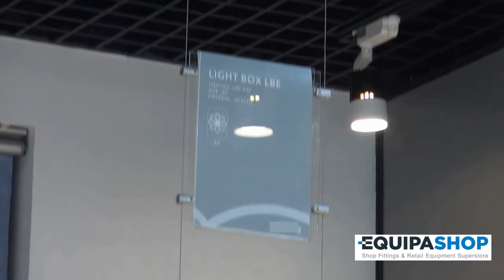Ceiling to floor cable display system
Our Ceiling-to-Floor Cable Display System is excellent for displaying information in a professional, modern, and stylish manner due to its aluminium finish. Its ideal for displaying a wide range of information like real estate listings, product selections, and special offers.